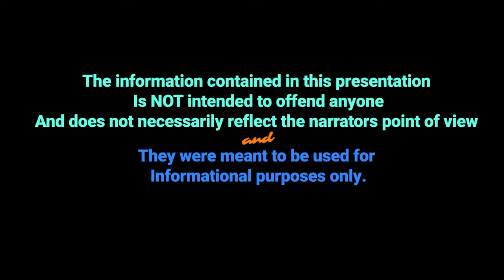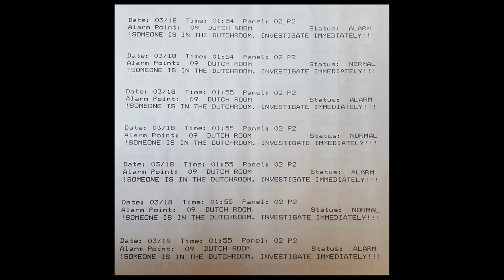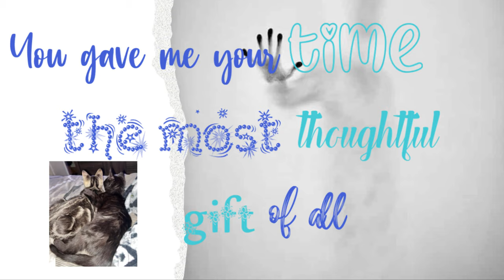Gardner Museum Art Heist || Unsolved Mysteries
In 1990, an art heist occurred at the Isabella Stewart Gardner Museum in Boston, Massachusetts, which is still unsolved to this day.